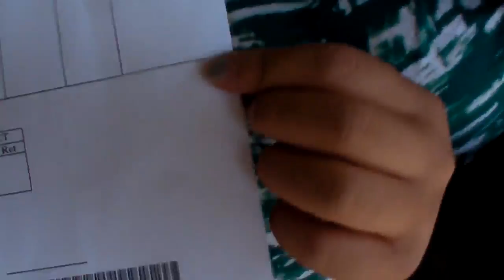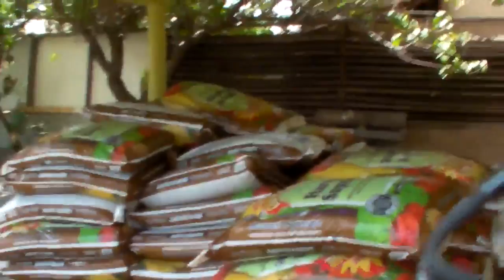2011 08 09 Soil Donation